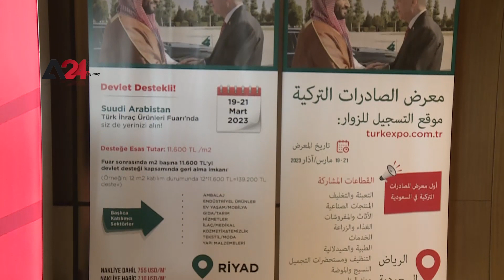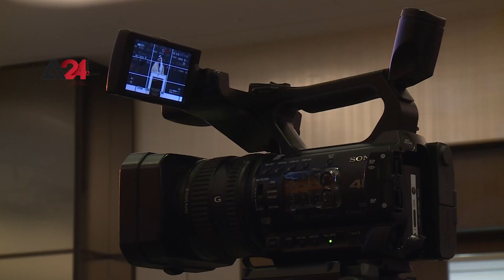انطلاق منتدى الأعمال والاستثمار التركي السعودي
بمشاركة وزير الخزانة والمالية التركي و وزير الإستثمار السعودي انطلقت في اسطنبول أعمال منتدى الأعمال التركي السعودي بالتعاون مع وزارة الخزانة والمالية التركية
و ويأتي المنتدى في وقت تشهد العلاقات بين البلدين تطوراً كبيراً، بعد تبادل الزيارات بين قادة البلدين خلال الأشهر الماضية.
و جاء في كلمة وزير الخزانة والمالية التركي، نور الدين نباتي, خلال المنتدى إن حجم التبادل التجاري بين تركيا و السعودية ، ارتفع إلى 4.3 مليارات دولار خلال الأشهر الـ 10 الأولى ,كما دعى الوزير التركي المستثمرين السعوديين للاستفادة من الفرص في الأسواق المالية ببلاده على غرار نظرائهم الدوليين.
ويعتبر    اجتماع" المائدة المستديرة للأعمال و الإستثمار التركي "  الذي عُقد في  يونيو الماضي الخطوة الأهم على مستوى العلاقات الإقتصادية التركية السعودية  بحسب نائب وزير الإستثمار السعودي ، بدر البدر
من جانب اخر اعتبر محللون أن القرارت السياسية التي اتخذها الجانبين خلال الشهور الماضية تفسح الطريق بين البلدين لفتح مشاريع اقتصادية جديدة بينهم.